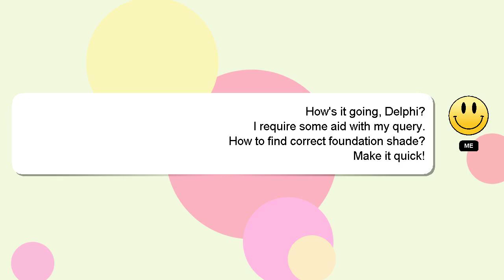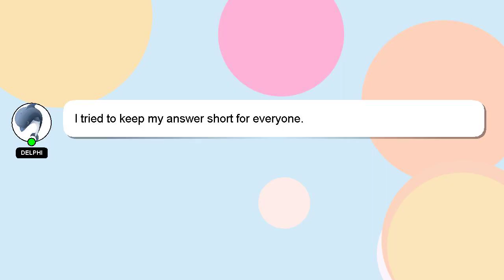How to find correct foundation shade?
An introduction to myself in a few words, Greetings, my name is Delphi. Let me assist you in answering any questions you may have. - How to find correct foundation shade?

Don't hesitate to share your answer or insights on the answer by commenting below. A 'heart' from me will be given to show my gratitude for your contribution.

*1 What we are experimenting :*